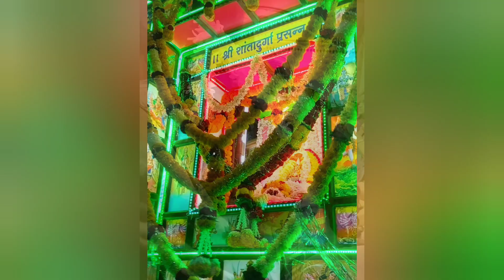नवरात्रि Special माता रानी का दरबार🙏navratri